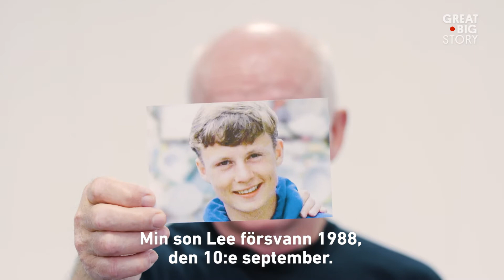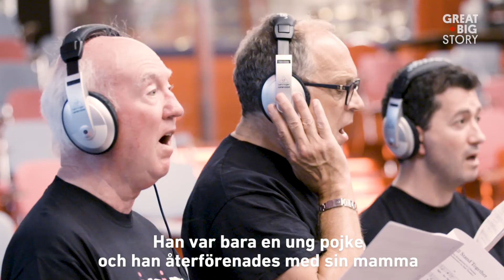Sång av oändlig saknad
Att sörja en älskad anhörig som spårlöst försvunnit är obeskrivbart outhärdligt, men en grupp människor har förvandlat smärtan till hopp. Försvunna människors kör i London för samman de som förlorat någon genom gemensam sång. Musiken ger hopp och styrka på ett sätt som inte alltod ord kan göra.

Den här storyn är en del av vår serie Mänskligt. Kolla in fler videos och låt oss presentera dig för några av de mest egendomliga, extraordinära, unika och fantastiska människorna i världen.